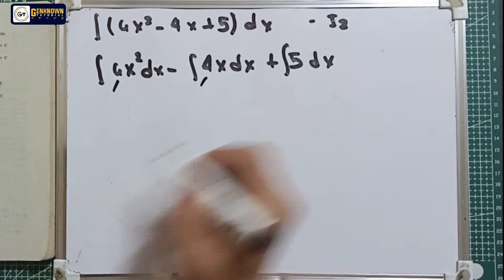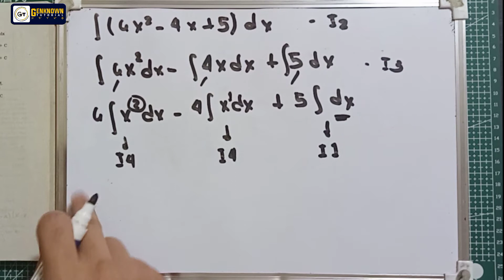Chapter 9, Basic Integration_1. ∫ (6x²-4x+5) dx _ Part 1